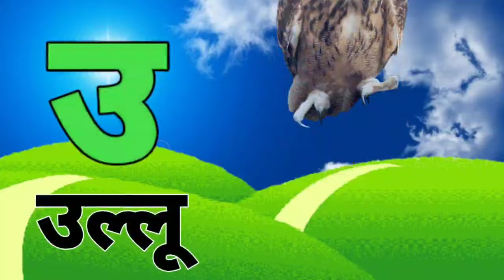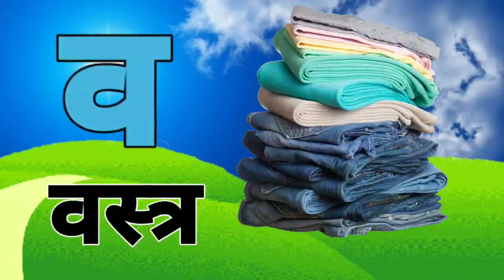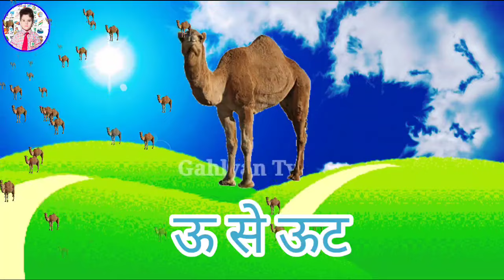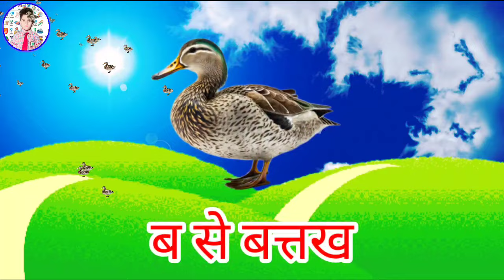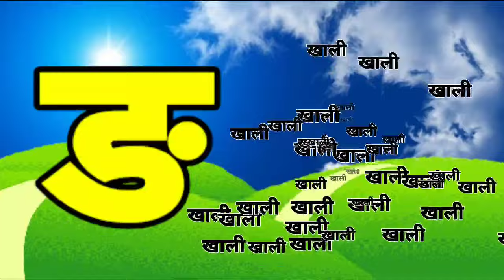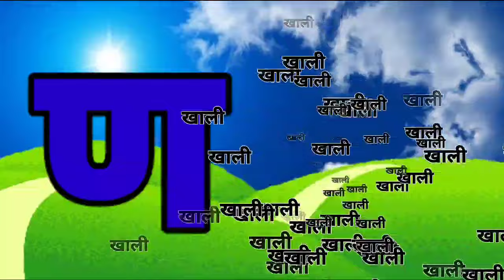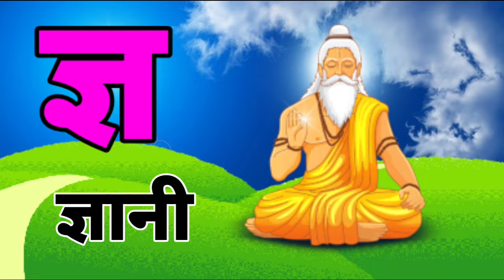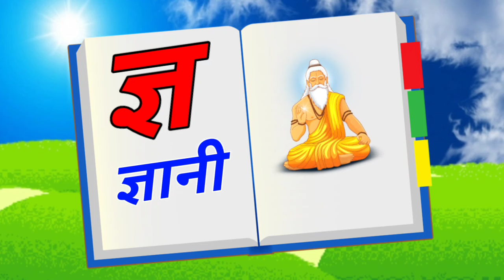123 Numbers, learn to count, One two three, 1 to 20, 1 to 100 counting, Hindi alphabet